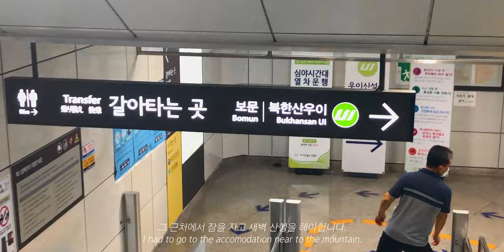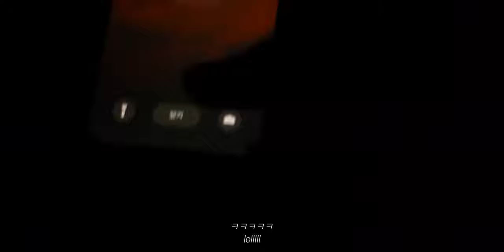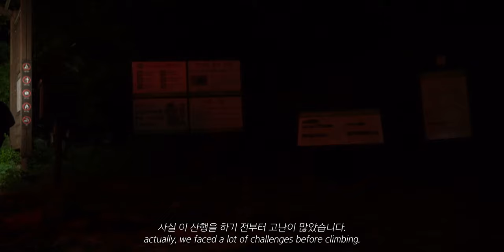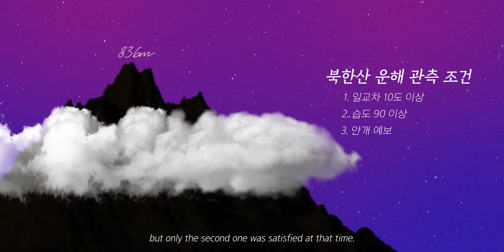북한산 일출+운해 사진 찍고 왔습니다⛅️📸 사진작가의 등산 VLOG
Gear List:

Camera:
Sony a7iii

Lens:
Tamron 28-75mm
Sony FE85mm f1.8

Recorder:
Sony ICD-TX650

Tripod:
호루스벤누 FX-G36